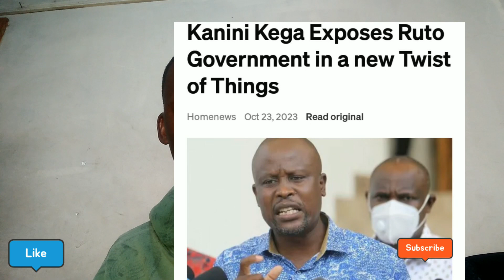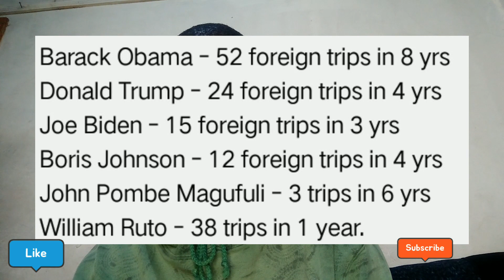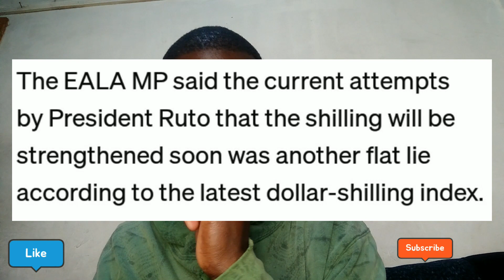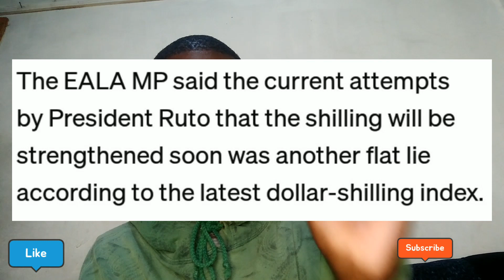Tension in Kenya kwanza as KANINI exposed ,,@bonfacesdream @SturehPunchline